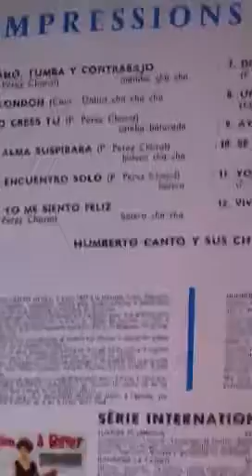Humberto canto y sus chorombo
Piano con trabajo